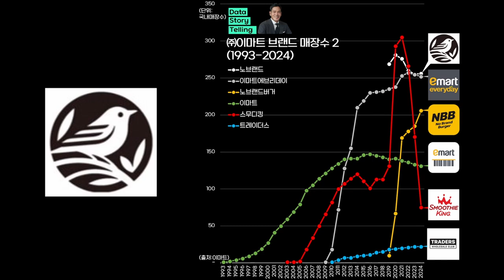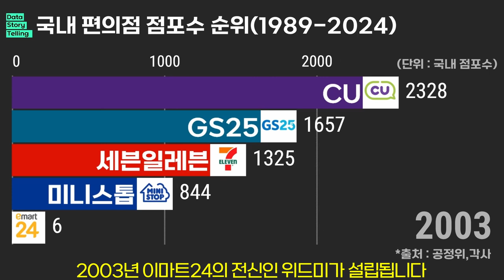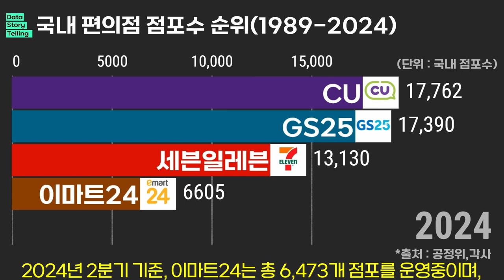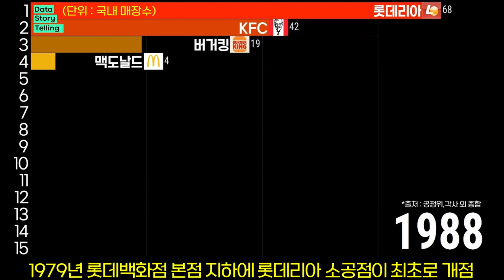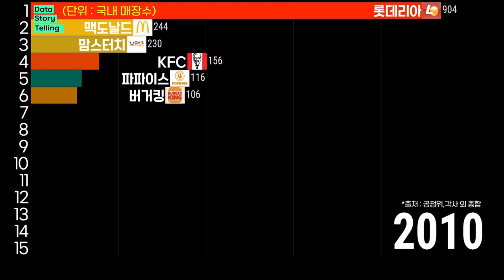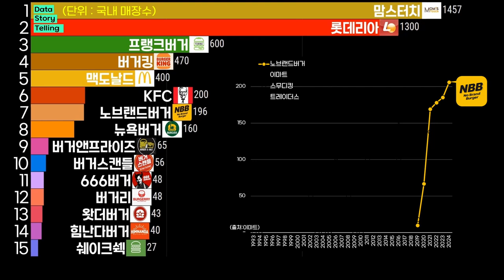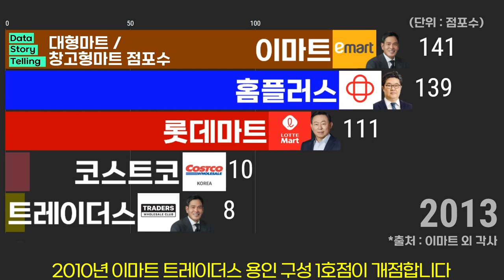0892 🛒㈜이마트 브랜드별 매장수(1993-2024) | 이마트24,이마트에브리데이,노브랜드버거,이마트,트레이더스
00:00 🛒이마트 브랜드별 매장수 요약
00:44 🛒편의점 국내 매장수
03:07 🛒기업형슈퍼(SSM) 국내 매장수
04:41 🛒버거전문점 국내 매장수
06:15 🛒대형마트/창고형마트 국내 매장수

㈜이마트 브랜드별 국내매장수 순위(2024년)
1. 이마트24   6,473개 매장
2. 스타벅스   1,939개 매장
3. 노브랜드   256개 매장
4. 이마트에브리데이   252개 매장
5. 노브랜드버거   206개 매장
6. 이마트   131개 매장
7. 스무디킹   75개 매장
8. 트레이더스   22개 매장

*출처 : 공정위,이마트 및 계열사,언론보도 외 종합
*대상 : (주)이마트 및 관계사의 운영 브랜드
*단위 : 국내 매장수
*스타벅스,노브랜드,스무디킹,오슬로,노브랜드피자,베이커리,다이닝매장은 제외하였습니다.
*매장수가 미공개 또는 누락된 경우 해당기간은 미표시 또는 업계 추정치를 적용 하였습니다.
*본 콘텐츠는 해당기업 또는 브랜드의 가치나 미래의 방향성과는 전혀 무관한 단순 매장수 비교자료 입니다.
*편의점 국내 매장수 콘텐츠는 2024년 5월 26일 기준으로 제작되었습니다
*기업형슈퍼(SSM) 국내 매장수 콘텐츠는 2024년 6월 4일 기준으로 제작되었습니다.
*버거전문점 국내 매장수 콘텐츠는 2024년 1월 10일 기준으로 제작되었습니다.
*대형마트/창고형마트 국내 매장수 콘텐츠는 2024년 5월 28일 기준으로 제작되었습니다.
*㈜이마트 브랜드별 매장수 종합 콘텐츠는 2024년 8월 13일 기준으로 통합제작되었습니다.